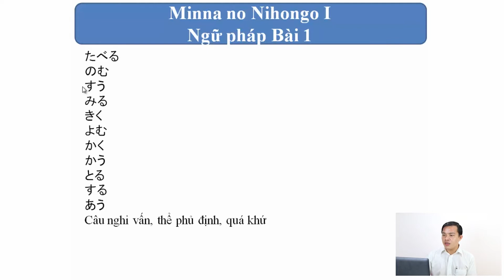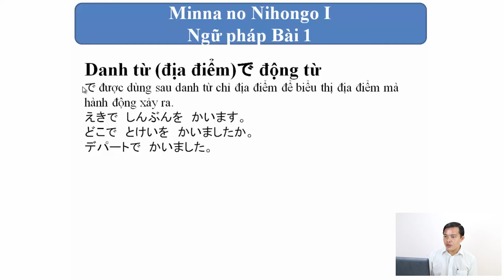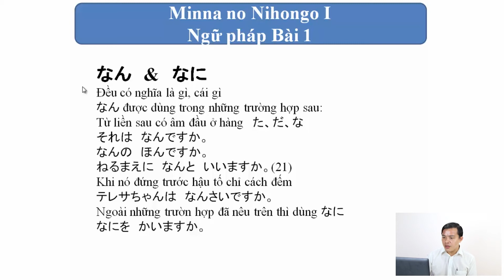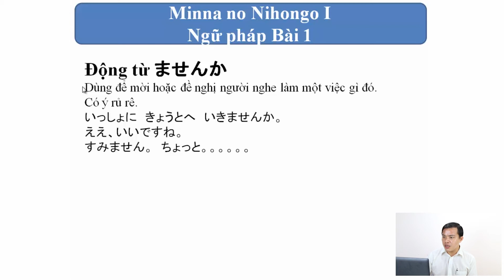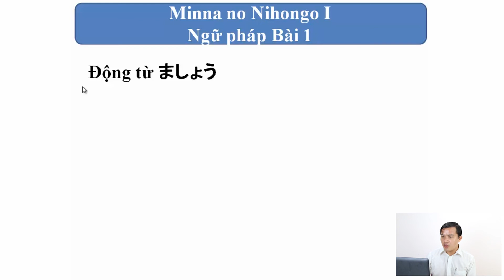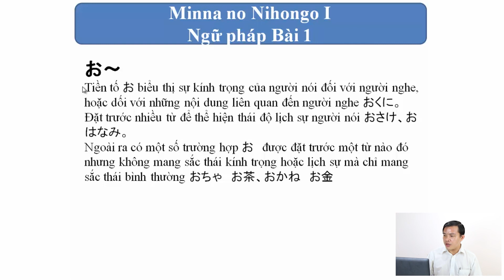Bài 12: Ngữ pháp Minnano Nihongoi 6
Giáo trình Minna no Nihongo là bộ giáo trình học tiếng Nhật sơ cấp chính thức được sử dụng nhiều nhất tại các trường học cũng như các trung tâm tiếng Nhật tại Việt Nam. Giáo trình này bao gồm các bộ sách từ sơ cấp đến trung cấp và được biên soạn dựa theo chuẩn giáo trình đào tạo tiếng Nhật quốc tế.